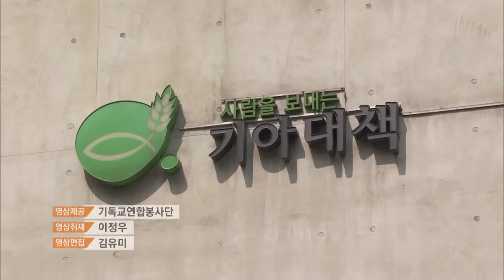[CBS 뉴스] 한국교회, 라오스 이재민 지원활동 활발히 전개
라오스의 댐 붕괴 사고로 수 백 명이 실종되고 6,600여 명의 이재민이 발생한 가운데, 라오스 이재민을 돕기 위한 한국교회의 발걸음이 빨라지고 있습니다.

한국기독교연합봉사단이 라오스 남부 아타푸주 이재민 수용소를 방문해 긴급 구호물품을 전달하고 오늘 아침(2일) 귀국했습니다.

한국기독교총연합회도 911 민간수색구조단을 라오스 피해지역에 급파하기로 하고 출정식을 가졌습니다. 보도에 박성석 기잡니다.

리포트
한국기독교연합봉사단 긴급구호팀이 라오스 남부 아타푸주 사남싸이지역의 이재민 수용소를 방문한 건지난 달 27일. 사고발생 나흘만입니다.

긴급구호팀은 수도 비엔티안에서 10시간 가량 걸려 사남싸이 이재민 수용소에 도착했습니다.

3명으로 구성된 긴급구호팀은 현지 시장에서 구입한 구호물품을 1톤 트럭 3대에 나눠싣고 이재민 수용소인 사남싸이 초등학교와 중고등학교를 찾아가 1차로 구호물품을 나눠졌습니다.

 성백철 목사 / 한국기독교연합봉사단 긴급구호팀장
"1톤 트럭을 3대 구해서 거기에 짐을 싣고 가서 일단 현장을 봐야 하니깐 들어가서 물건 나눠주면서 이재민들의 상황을 파악하고 그리고 정말 현장에서 필요한 물건이 뭔지(를 먼저 파악했습니다.")

긴급구호팀은 1차 구호물품을 전달한데 이어 이재민들이 가장 필요로하는 쌀과 쌀을 쪄서 먹을 수 있는 화로 등 2천 5백만원 상당의 물품을 추가로 구입해서 이재민 가정 500세대에 전달했습니다.

"구호팀은 현장에서 제일 필요한게 직접 이재민이 자원봉사자들이 떠나도 밥을 해먹을 수 있도록 하기 위해서 화로와 밥솥 같은 것을 구입해서 500가정을 섬겼고요. 그리고 쌀을 5톤 정도 구입해서 2~3일에 걸쳐서 각 가정에 나눠줬습니다."

교실 한 칸에 30명에서 40명이 생활하고 있던 이재민들은 사고발생 나흘만에야 밥을 먹을 수 있게 됐다면서 연실 고맙다는 말만 되풀이 합니다.

 라오스 이재민 및 가이드
"여태껏 이것 라면만 먹었대요. 밥해서 먹을 수 있게 돼서 좋대요."

라오스 수해지역에선 아직도 3천 여 명의 이재민들이 구호의 손길를 기다리고 있는 상황.

이런 가운데 한국기독교총연합회가 911 민간수색구조단을 라오스에 급파하기로 하고
출정식을 가졌습니다.

한기총 엄기호 대표회장은 출정식에서 "수색구조단이 라오스의 선한사마리아인이 돼 달라"고 당부한 뒤 "라오스에 예수그리스도의 사랑을 전해주길 기도하겠다"고 전했습니다

 엄기호 목사 / 한국기독교총연합회 대표회장
"특별히 바로 라오스의 선한 사마리아인처럼, 라오스의 사마리아인이 되어서 이번에 이 일을 하게 된 것을 분명히 하나님도 기뻐하시고.."

17명으로 구성된 911 민간수색구조단은 오는 7일부터 14일까지 아타푸주 사남싸이지역에서 긴급 구호활동과 의료봉사활동을 펼칠 계획입니다.

또 기독교NGO 국제기아대책을 비롯해 굿네이버스, 게인코리아 등이 라오스 현지에 긴급구호팀을 파견해 구호 활동과 피해복구 지원 계획을 세우고 있습니다.

영상취재 / 이정우, 편집 / 김유미, 사진 및 영상제공 / 기독교연합봉사단